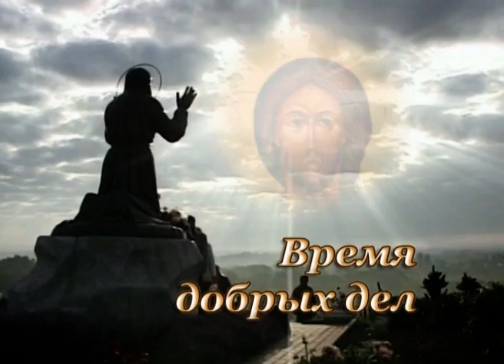Свято Николаевский Рыльский монастырь 2009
Памяти Елены Выборновой посвящается - авторская передача "Время благих дел"